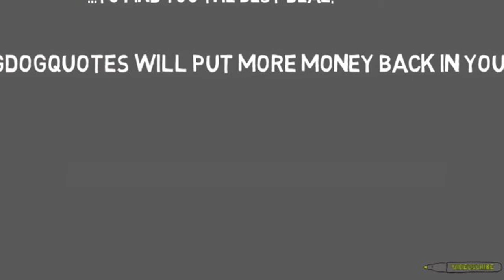cheap insurance car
free quote auto insurance
free auto insurance quotes
free auto insurance quote
auto insurance quotes free
auto insurance
autoinsurance
ins quotes
ins quote
ins auto
automobile insurance quotes
automobile quote
automobile insurance quotes online
automobile insurance quote